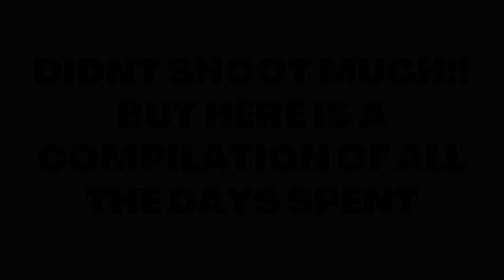Travelled *500kms*| Meeting my Long distance BFF after 10Years🥺| Vlog | Punya Mehta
Here is a really special VLOG!!
Hope you guys enjoy thiss onee

DO SUPPORT..